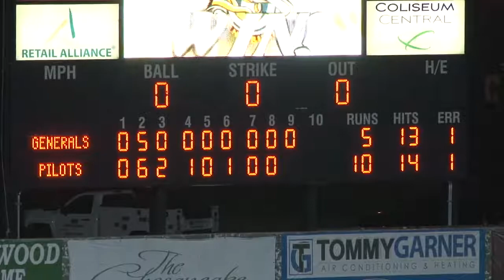Peninsula Pilots vs. Petersburg Generals Highlights - June 9, 2016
Highlights from the Peninsula Pilots' 10-5 victory over the Petersburg Generals on June 9, 2016.